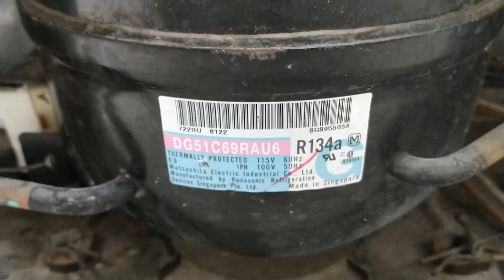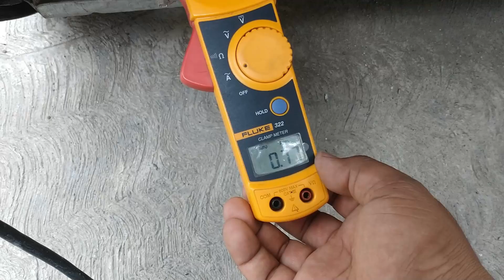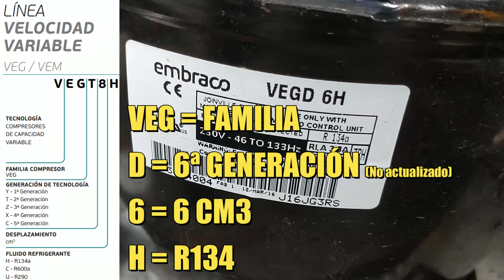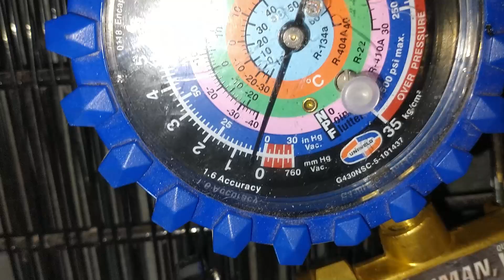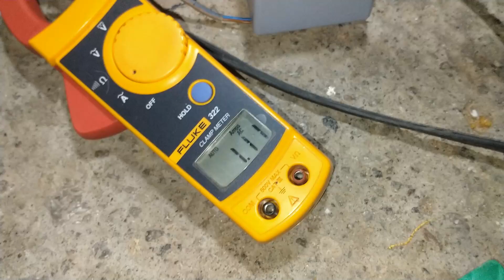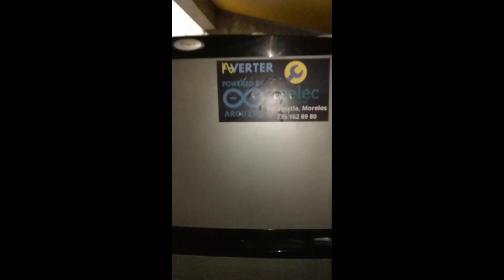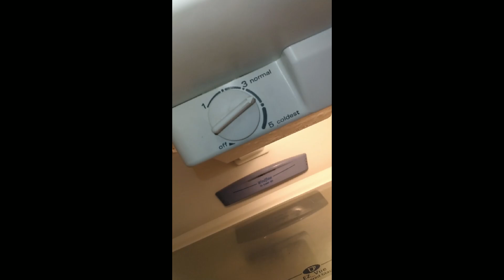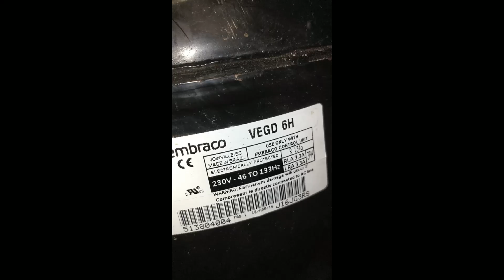Convertí refrigerador antiguo en Inverter usando Arduino.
¿TIENES TARJETAS ELECTRÓNICAS PARA REPARAR?
solo contáctanos por WhatsApp
visita nuestra tarjeta de presentación digital,
ahí encontraras nuestro WhatsApp directo, Facebook, dirección de negocio y mas.